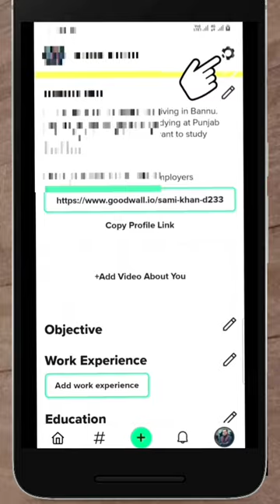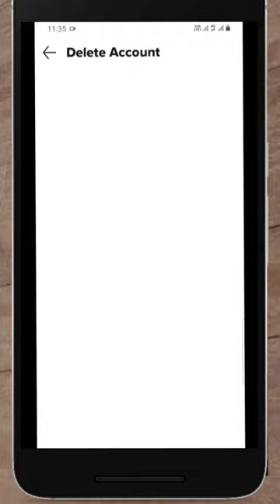How to Delete Goodwall Account Permanently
This Video is s about, How to Delete Goodwall Account Permanently?
Goodwall - Student Social media and Community App
Goodwall is a student Social media and Community Application.

What is Goodwall App:

Community app for students - find internships, student rewards & scholarships

🎓Challenge yourself weekly, celebrate achievements with friends, win community rewards & scholarships!🎓

Student Social Media & Community app
Reach your full potential by joining Goodwall’s diverse community of 1.6m+ students & young professionals from 150+ countries. 👩‍🎓👨‍🎓

We’re here to empower you on your learning journey, help you connect on shared interests, and discover opportunities, internships, scholarships and grants, jobs & careers. Meanwhile, find friends and win community rewards.

Showcase your achievements to the student community app in an interactive and authentic way, define your job objectives, pitch ideas and make yourself stand out from the crowd. Make your job search easier!

Win prizes via themed challenges & programs
Participate in engaging weekly challenges and virtual skills development programs hosted with our partners, where you can win big prizes from cash to exclusive opportunities, scholarships and grants. 🏫

We’re making headlines!
As seen in Forbes, Wall Street Journal, TEDx, TechCrunch, Entrepreneur, United Nations, World Economic Forum, and more. 📰

Global community of inspiring students & young people
An inclusive, supportive, social networking community, beyond borders, where talent is inspired and empowered to work on maximizing their potential and impact society positively. Our community app is full of past students turned into young professionals who will help you find an internship or with a job search, discovering gigs, jobs & careers.

Discover new opportunities, find jobs, internships & scholarships
Connect with people from our student & professional community app that previously applied for the same scholarships and find out how they got them.
Meet with people that had a wonderful internship or job in a company you are interested in and ask them to help you apply. Find part-time gigs to earn money or start a job search that can set you on the path to new jobs & careers opportunities. 👔

Student news source
Social media for students in the same school, university or college will keep you up to date with all the scholarships and student grants available. Student news source for company profiles for what a company is like behind the scenes, plus events, grants, internship and job opportunities you shouldn’t miss! 👍

✨What you will find on the Goodwall app:✨

COMMUNITY: Build a meaningful social media circle of lifelong professional connections based on common interests, goals, scholarships and ideals. Leverage your contacts to get inspired, join scholarships groups, ask and answer questions, chat with industry leaders, express yourself, and support others as they support you. 👩‍🎓👨‍🎓

PROFILE: Craft a unique online social media profile to showcase your achievements, skills, and ideas. The student connect network that goes beyond grades, internship experience and previous gigs/work. It’s the traditional resume rebuilt for the next generation.

OPPORTUNITIES: Discover the perfect career/job opportunity or volunteer assignment personalised for you with Goodwall - the student news source. We've got your back with 5m+ job and internship opportunities, $1m+ in scholarships and community rewards, and hundreds of courses. 👔